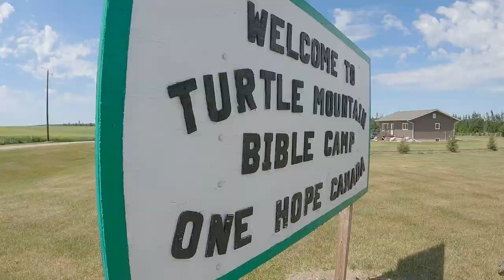Explore Turtle Mountain Bible Camp - 100k GetKidsToCamp Challenge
Explore some of Turtle Mountain Bible Camp with us. In this video, we share a little of what camp is like in South West Manitoba. We are able to enjoy some wall climbing, tubing, horse riding, mud pitting, and canoeing.

Turtle Mountain Bible Camp was built in 1947 and then turned over to the Canadian Sunday School Mission (now One Hope Canada) in 1952 because of its involvement in camp ministry.

The 100k getkidstocamp Challenge is underway and we are on a mission to raise $100,000 to offset the cost of kids going to camp and to show how awesome summer camp is.

100% of all donations go to One Hope Canada and the camp that you specify on your form.

MORE FROM Our Crazy RV

🏂 About Us
Hey, we're Richard, Carma, Brooklynn, Braeden & Acacia.
We love to explore and share life as a family with all the adventures along the way.
We hope to inspire you to chase your dreams by joining us in Our Crazy RV.